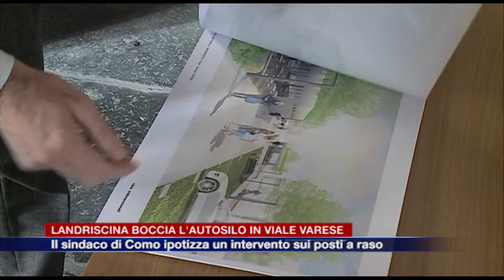Etg - Landriscina: no all'autosilo interrato in viale Varese